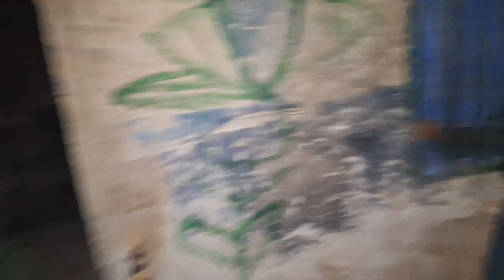Sakineh and her three children live in their house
A single mother, who has lost custody of her child according to the law, now turns to acquaintances for help to persuade her ex-husband not to take her child away from her. Will she succeed in this effort?
In the previous parts, we witnessed this mother leaving her home with her three children due to the fact that her husband, who had gone to the city for work, returned home with a second wife after a long absence. Now, the mother of these children has made the decision to create a new life for herself and her children.
Timestamps:
0:00​ In previous episodes
02:07​ The beginning of this episode